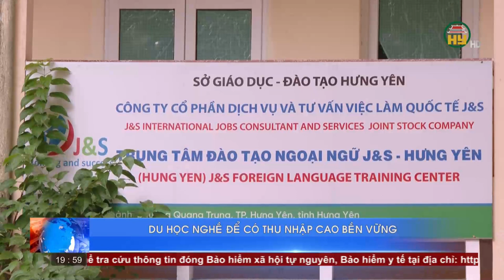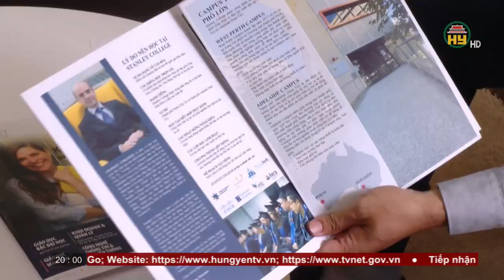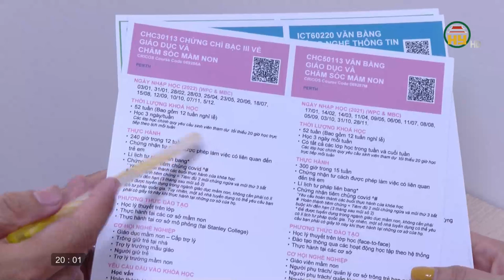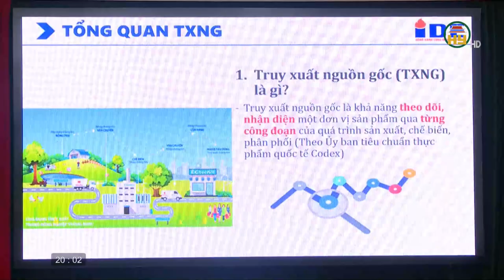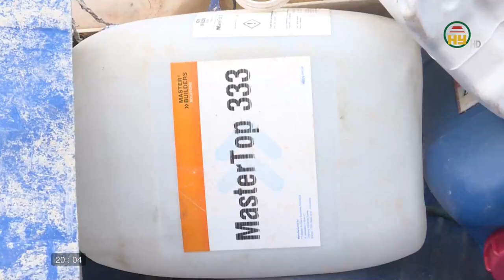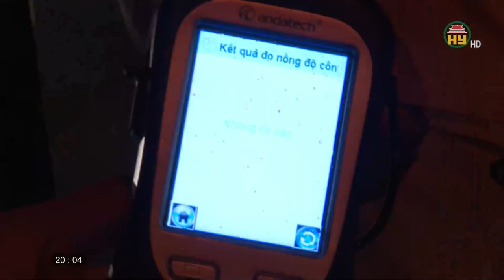Thời sự Hưng Yên thứ 6 ngày 04/08/2023